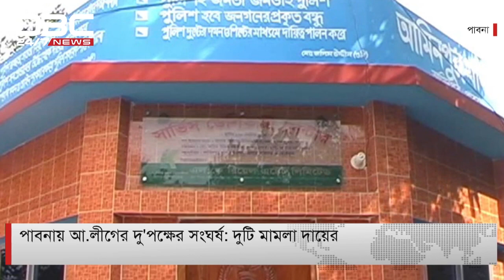পাবনার আ লীগের ঘটনায় দুটি মামলা দায়ের || DBC News